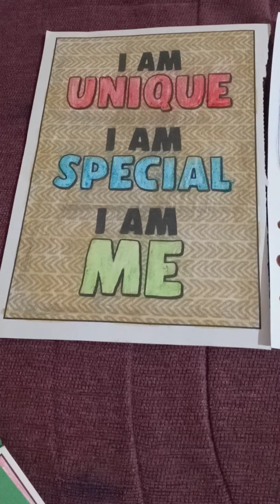Coloring and drawings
Finished coloring pages